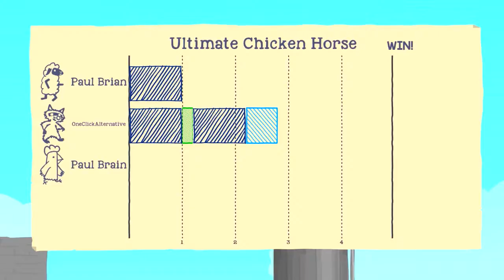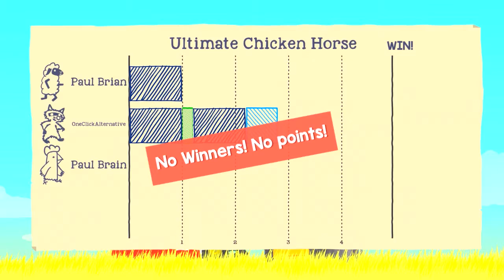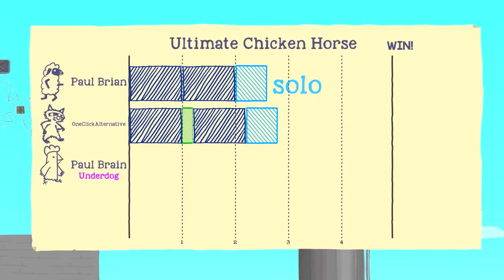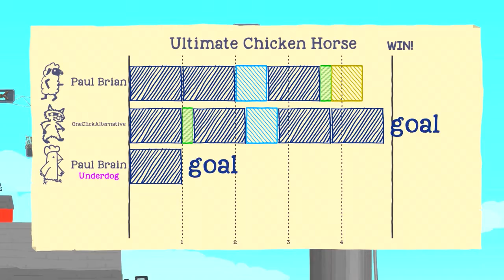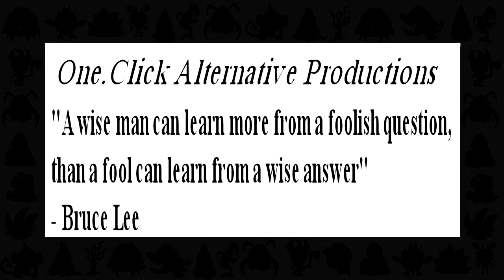Friendly Chaos | Ultimate Chicken Horse